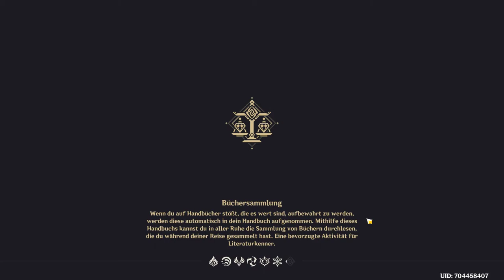🗝️Genshin Impact - Schatz auf der Ebene Teil 2🗝️